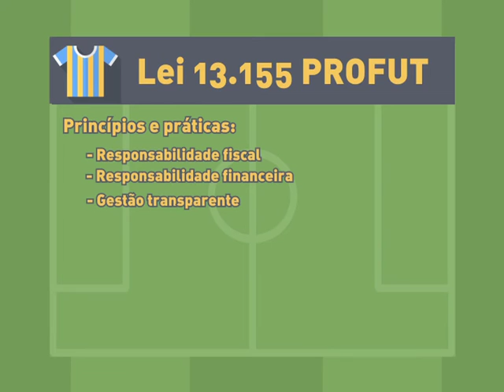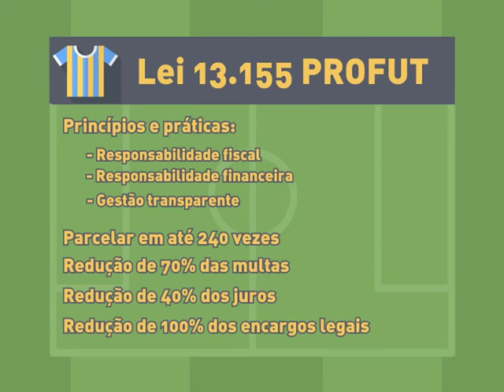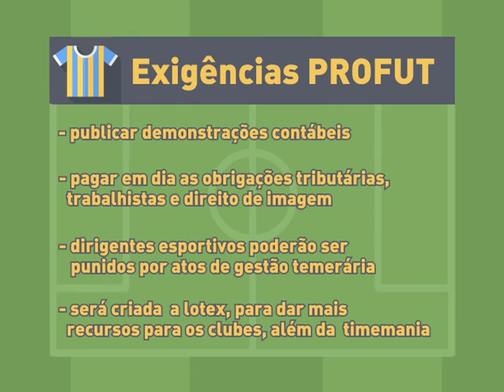Repórter Justiça - Direito desportivo no Brasil (19/09/15) (1/3)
No programa desta semana, você conhece as regras do direito desportivo no Brasil. Leia a íntegra da sinopse